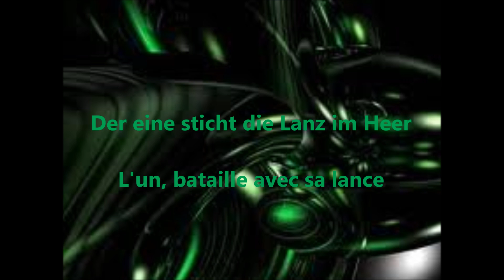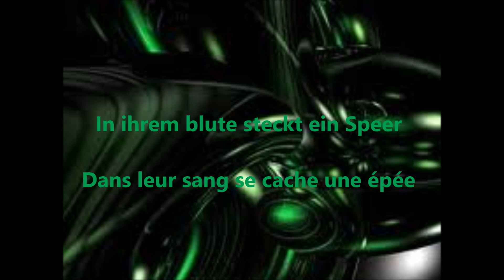Rammstein - Reise Reise [Lyrics + Traduction Française]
Aimez, commentez, et partagez, svp !